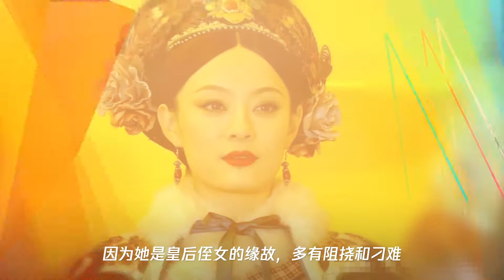《如懿传》和《甄嬛传》,都是同根生,但为何没有《甄嬛传》火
➤Thanks收看！